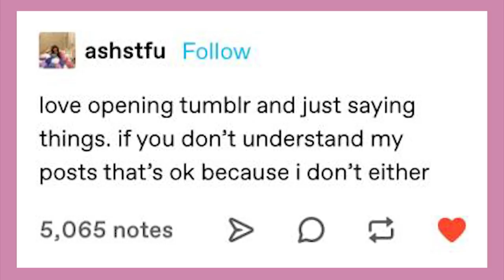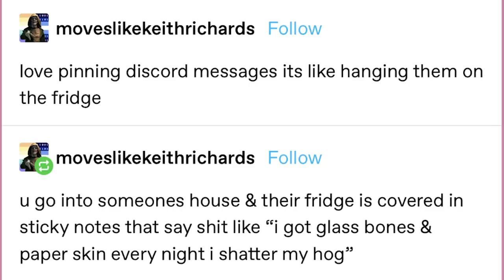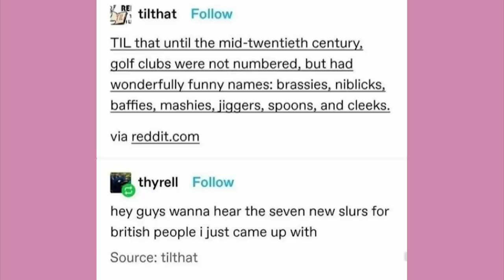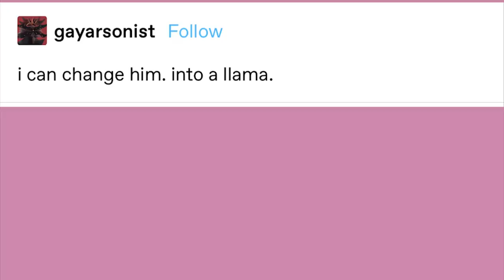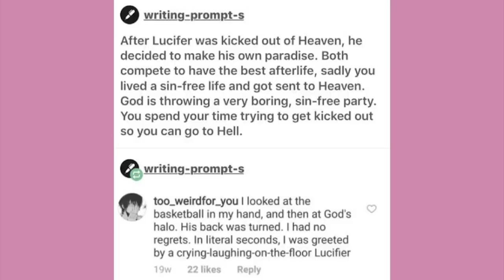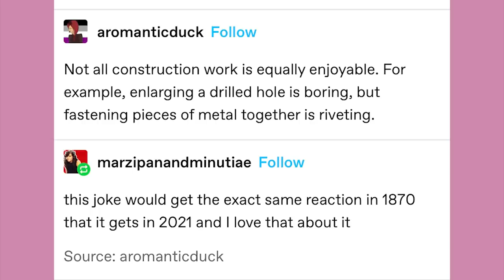Too Far TILThat | Late Night Tumblr Posts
EDITOR- Andy

Got Stuff You'd like to Send? Send it to:
P.M. Seymour